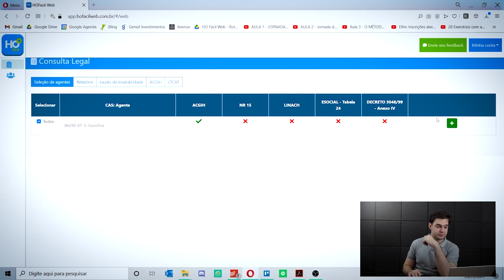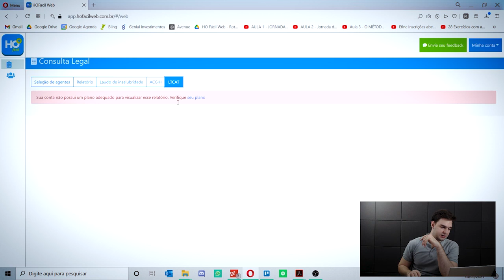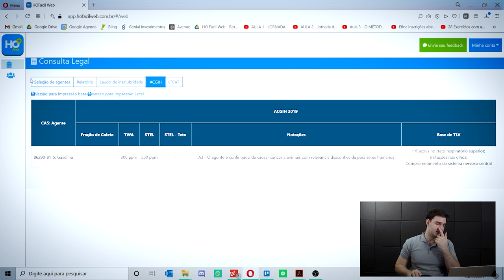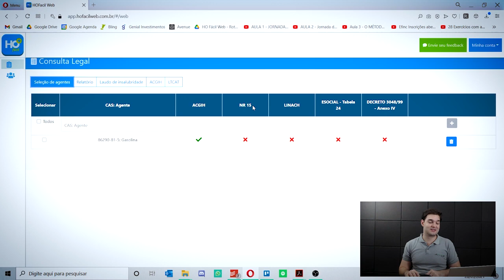Exposição ocupacional a Gasolina: Preciso medir o benzeno? - Higiene Ocupacional - AR #62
A dúvida sobre avaliação ou não do benzeno na gasolina é muito comum para os higienistas ocupacionais e nesse vídeo vou te explicar se no mundo da higiene ocupacional faz sentido ou não medir o benzeno para trabalhadores expostos a gasolina. Acompanhe até o final.